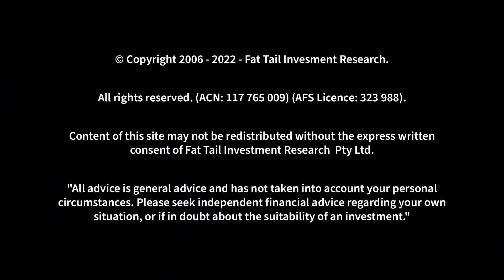Jim Rickards : World Economic Forum's Great Reset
In this video, Jim Rickards provides an update on the Great Reset Agenda, which was a prevalent topic of discussion prior to the pandemic. Rickards answers a reader's question regarding the 'eerie silence' from the world economic forum of late, explaining the silence comes from them "getting what they want".
⏱️⏱️VIDEO CHAPTERS⏱️⏱️
00:00 Questions
00:23 Jim's response on Great Reset

LINKS & RESOURCES
Exponential Stock Investor is not your average stock-tipping service. Editors Ryan Dinse and Izaac Ronay don’t make stock recommendations lightly. Every play is operating in a field or industry that’s going through an evolutionary or disruptive step change.
This is ‘change-the-world’ investing, at the ground level.

You’d know exactly the right time to buy a house, apartment, or investment property…you’d know the ideal time to profit from a stock market sell-off…and you’d have the confidence to invest in assets when most people are running scared.
That’s what Cycles, Trends & Forecasts aims to provide based on the power of understanding the 18.6-year real estate cycle.

Jim Rickards’ Strategic Intelligence Australia is a monthly communique that connects private investors from around the world…as part of Jim Rickards’ global network.
Jim Rickards is no ordinary financial newsletter writer…and Strategic Intelligence Australia is no ordinary financial newsletter.

New Energy Investor shows you how to grab your stake in the great energy switchover, as the world transitions out of fossil fuels and into cleaner, greener renewable energy.
Over the next three decades, US$95 trillion is going to be spent on turning the world’s energy system green.
The companies driving that change could offer early investors incredible upside.

New Money Investor is a first-of-its-kind advisory in Australia.
It’s dedicated to chronicling, explaining and navigating the transition from our current fiat money system — based on the centralised control of the US dollar — to an emerging decentralised system of money.

Rock Stock Insider : Why would anyone buy gold?
Isn’t it just a metal for old-timers who don’t get the modern financial system?
After all, gold is nothing more than a hunk of metal that does nothing.
I bet you’ve heard that argument before.
Then there’s the idea that gold no longer has a place in the monetary system.

Australian Small-Cap Investigator is simple: find and recommend the tiny hidden gems trading on the ASX.
Chances are you might not have heard of any of the small companies which Ryan Clarkson-Ledward and Murray Dawes will write to you about. But don’t be surprised if these companies start attracting headlines soon.

Producer:Jason Swifte